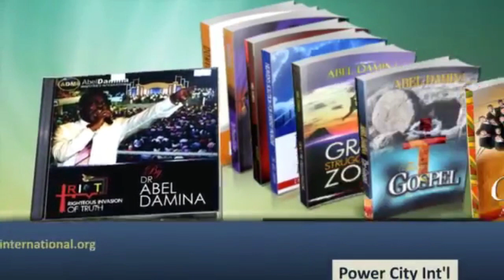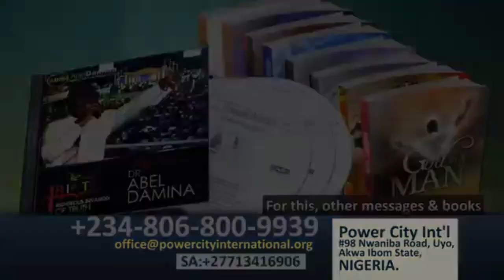"Arresting The Arrestor" | Dr. Abel Damina